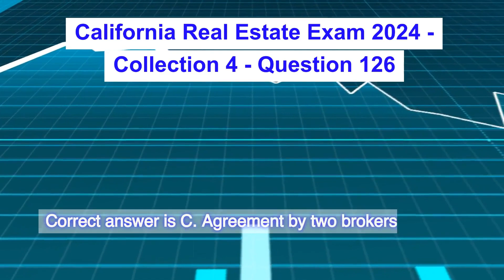Việt | California Real Estate Exam 2024 - Collection 4 - Question 126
Collection 4
Question 126: The Statute of Frauds requires that the following kinds of agreements be in writing in order to be valid, except a (an):
A. Listing agreement.
B. Contract to sell property.
C. Agreement by two brokers to share a commission.
D. Buyer agency agreement.
Correct answer is C. Agreement by two brokers to share a commission.
A brokers’ agreement to split a commission is not required to be writing by the Statute of Frauds.

[Việt]
Câu 126: Quy chế gian lận quy định các loại thỏa thuận sau đây phải bằng văn bản mới có giá trị pháp lý, trừ:
A. Thỏa thuận giỏ hàng.
B. Hợp đồng bán tài sản.
C. Thỏa thuận giữa hai nhà môi giới chia sẻ hoa hồng.
D. Thỏa thuận môi giới người mua.
Thỏa thuận của người môi giới về việc chia hoa hồng không bắt buộc phải được lập thành văn bản theo Quy chế gian lận.